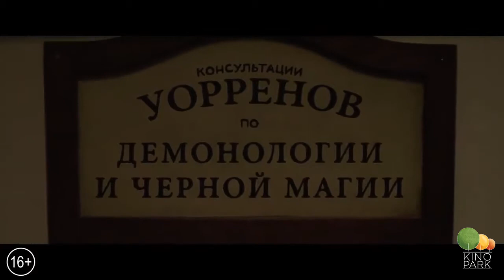Անաբելի անեծքը 3/Проклятие Аннабель 3/Annabelle Comes Home